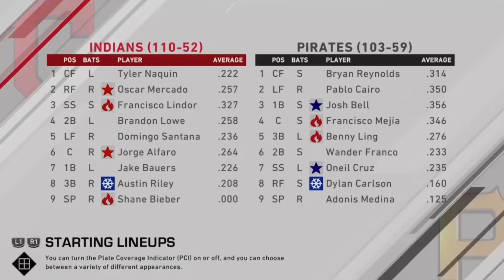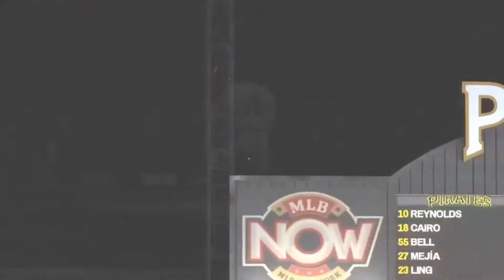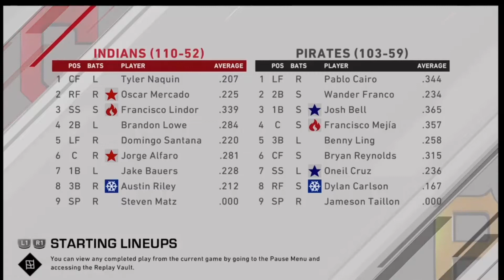OFFENSE HAS TO STEP UP! | Pittsburgh Pirates Franchise | Ep 71 [S4 WS G4&5]